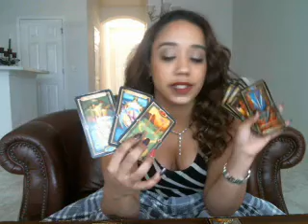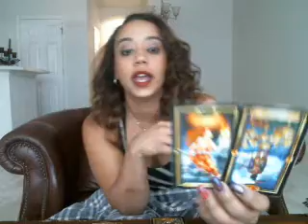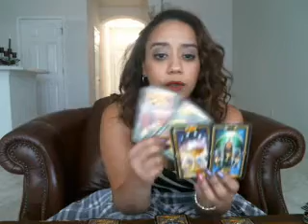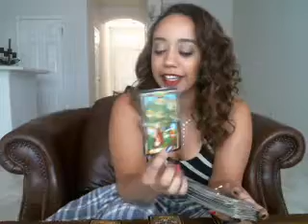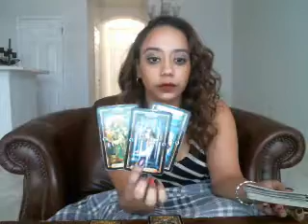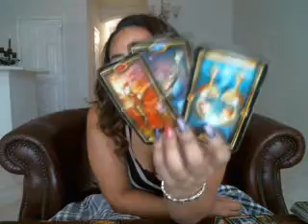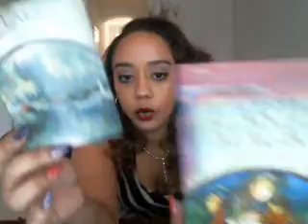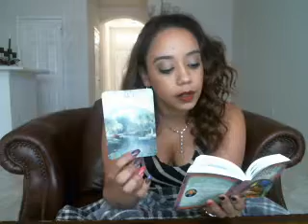Gemini August Midmonth MESSY AFFAIRS!